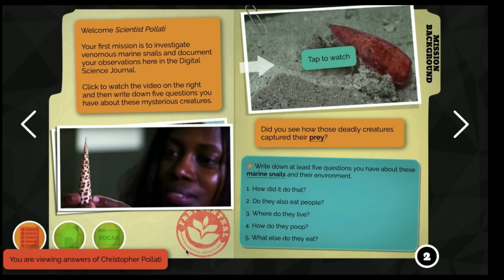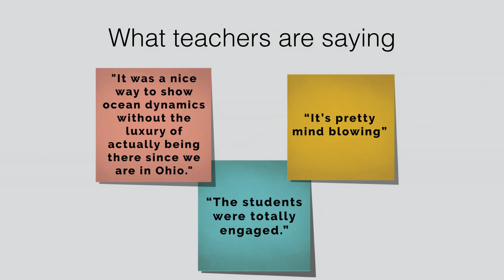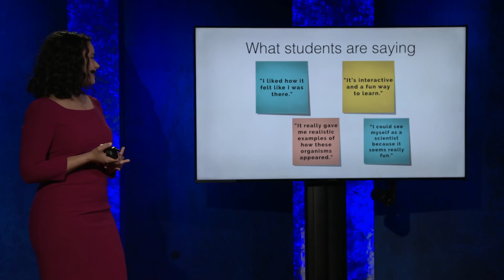How virtual reality turns students into scientists | Jessica Ochoa Hendrix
Using low-cost virtual reality, education activist Jessica Ochoa Hendrix helps bring science to life in schools across the US. In this quick talk, she explains how a VR experience she developed invites students to explore underwater ecosystems as if they're marine biologists -- and envision themselves in other careers they might not have otherwise imagined.